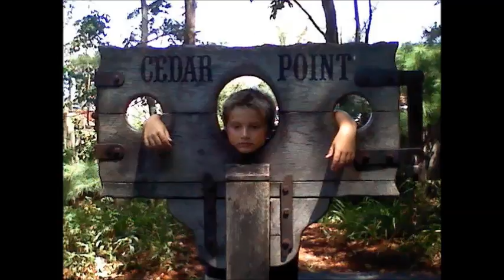Jon Deal - Class of 2016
Graduation Party Video